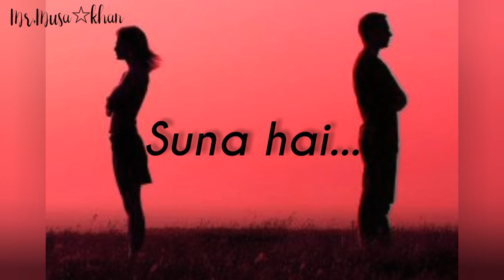December 2021|| december status||whatsapp status